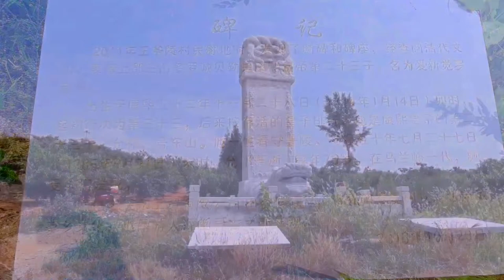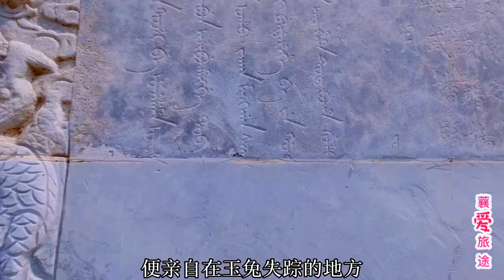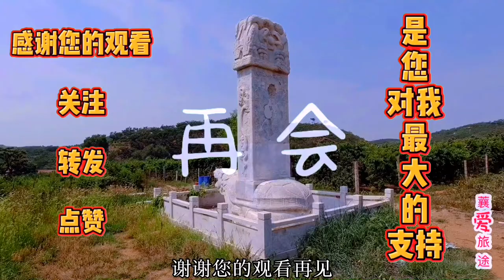被自己儿孙盗挖的王爷坟，康熙二十五子，很可爱的王爷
在清东陵迤东，遵化县兴旺寨乡，有山间一村，名曰王爷陵。这名字，由冯其利先生考证得知，乃清康熙皇帝第二十三子，郡王衔多罗诚贝勒允祁之墓。允祁一世，皇帝予其爵位，最高也只到贝勒。一生几起几落，曾缘事降辅国公。在晚年之际，最终赏加郡王衔，也未尝得以王爵传世。有清一代，赏加某衔，并不代表其受赏者真的可以当此爵位，赏加某衔，以我浅见，只是“以资鼓励”的效用。这样的例子不胜枚举，我所知道还有一方清碑上，也是如此字迹，便是丰台崇青水库旁埋没的第二代惠王，亲王衔多罗惠敬郡王奕详碑文。
我曾于若干年前查访此地，因行程关系，只在村口略作查问，便匆匆而走。两月前，这处贝勒墓地中驮龙碑出土，我于近日造访，见苍天之下黄土之上，由艾叶青石雕造成的巨碑与赑屃斜倚阡陌，实在令人唏嘘不已。